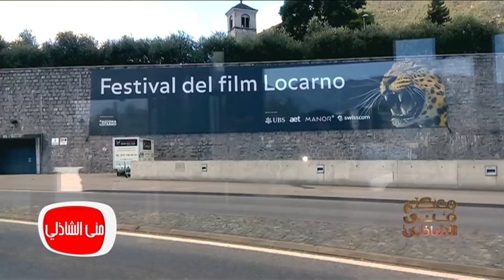معكم منى الشاذلى - لقاء مع صناع فيلم أخضر يابس المشترك في مهرجان لوكارنو السينمائي